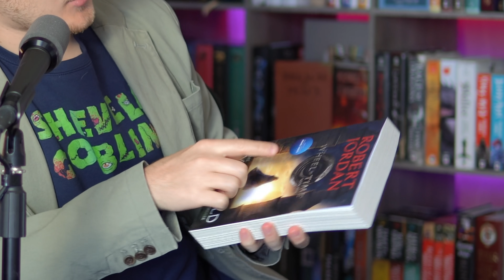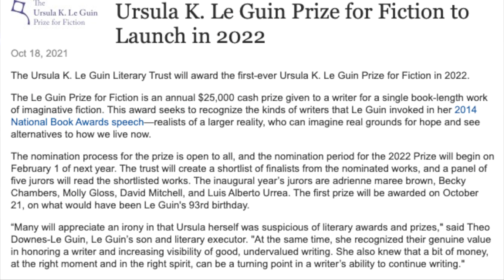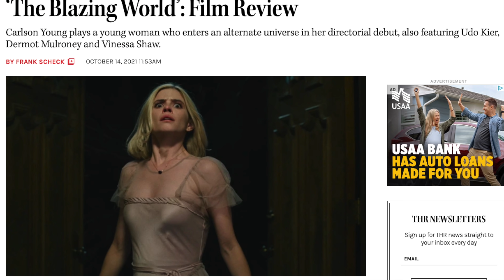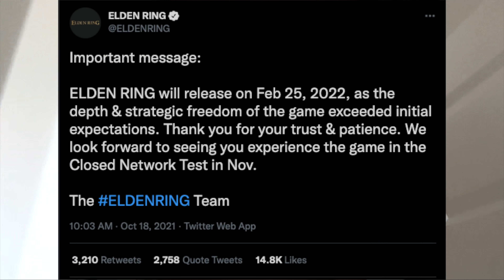Many WoT Drops!📽 Harry Potter STOP🪄 Dune In Fortnite🪱 -FANTASY NEWS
NEWS:

00:00 Intro

00:48 Shadow Spawn

00:57 Wheel of Time Logain

01:25 Eye Of The World Cover

03:01 Wheel of Time Behind the scenes

04:18 Ursula Le Guin Award

05:01 Dune in Fortnite

05:35 Blazing World

06:14 The Last Duel Bombs

08:12 The Tragedy of Macbeth

10:16 Hogwarts Tournament of Houses

11:42 Y The Last Man Canceled

12:29 Leaked Elden Ring

13:19 Elden Ring Release Date